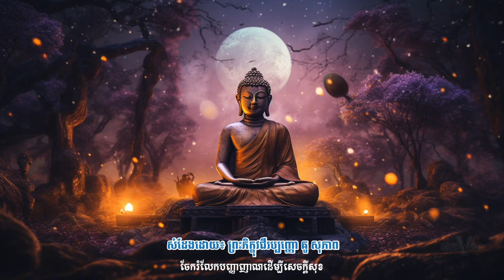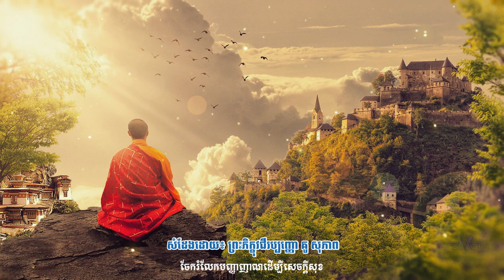មិនបានអប់ចិត្ត | ចែករំលែកបញ្ញាញាណដើម្បីសេចក្ដីសុខ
វីដេអូអប់រំ៖ មិនបានអប់ចិត្ត
សំដែងដោយ៖ ព្រះភិក្ខុវជីរប្បញ្ញោ គូ សុភាព
Audio by ព្រះភិក្ខុវជីរប្បញ្ញោ គូ សុភាព
Software by Capcut, Adobe Illustrator, Adobe Photoshop